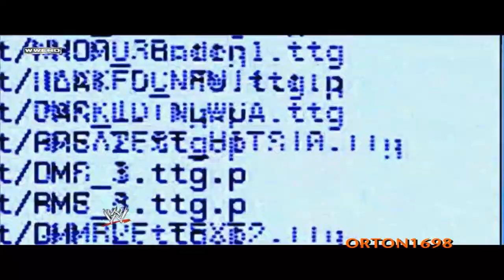HD Chris Jericho Tribute- Falling Down